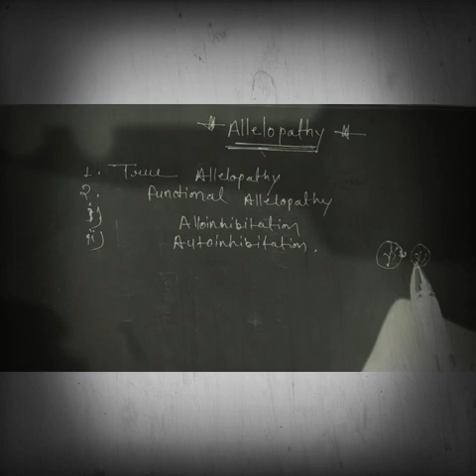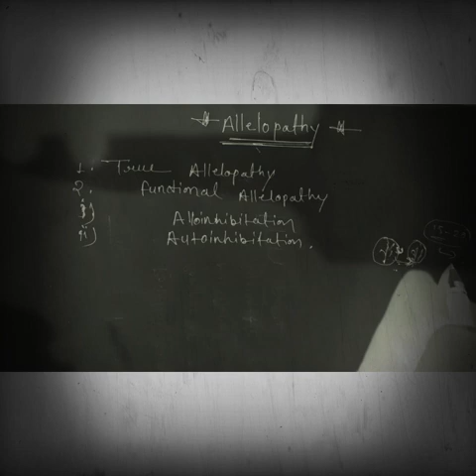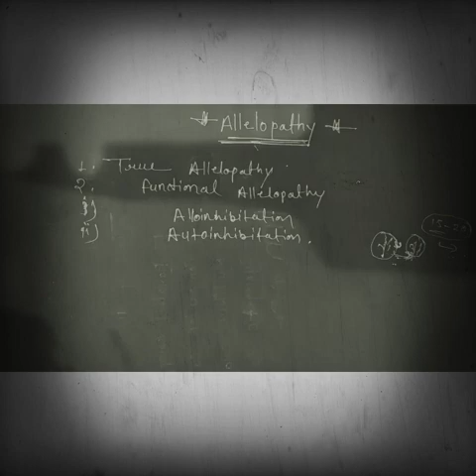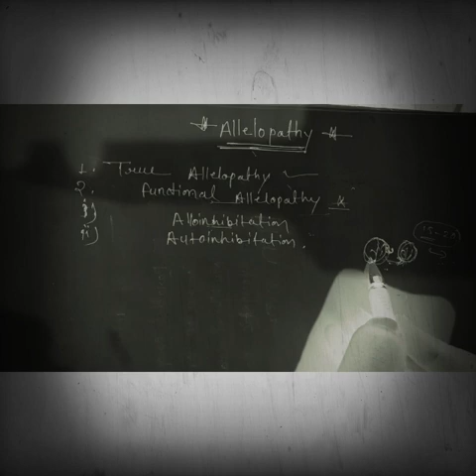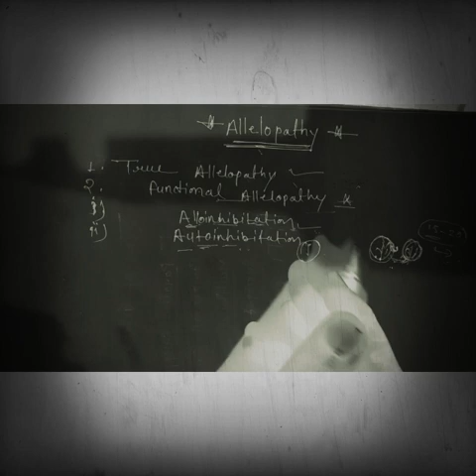Allelopathy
Easy language .